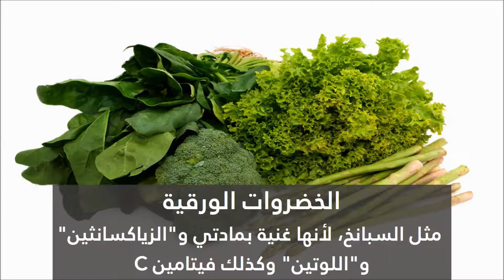أطعمة لا غنى عنها تحافظ على صحة العين وتساعد على تقوية النظر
يظن الكثيرون أن المعاناة من ضعف النظر هو أمر حتمي للكبر في السن أو إجهاد العين، ولكن الحقيقة أن الالتزام بنظام صحي وغذائي سليم، بإمكانه تجنب حدوث مشاكل لها.

فقد أثبتت دراسات طبية أن تناول أنواع معينة من الطعام يحافظ على سلامة العين، وأيضًا على النظر، لكون تلك الأطعمة غنية بمواد طبيعية تساعد على تحقيق هذا.

شاهد في الفيديو بأعلى أهم هذه الأطعمة التي تحافظ على صحة العين، وتساعد على تقوية النظر كذلك.